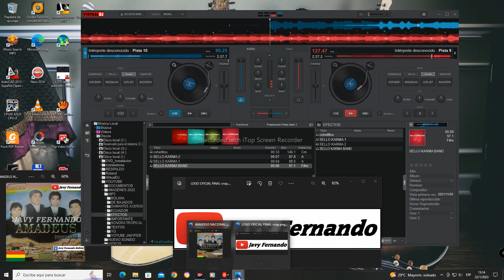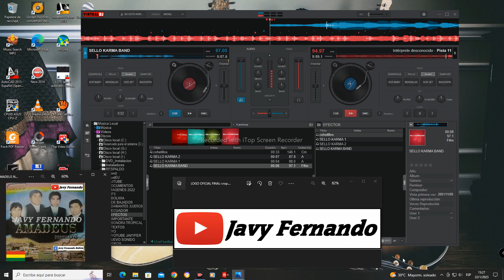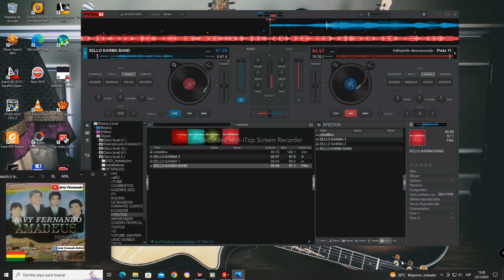Amadeus CUECAS BAILECITOS HUAYÑOS 2 Byjavyfernando2023